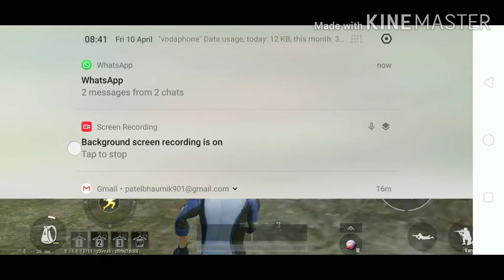PUBG LITE || CHICKEN DINNER|| WITH 6 KILLS || AJ 1ST TIME VOICE OVER KIYA HEE